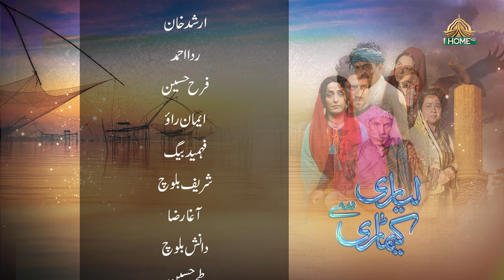Lyari Say Keamari Episode 14 Ptv Home